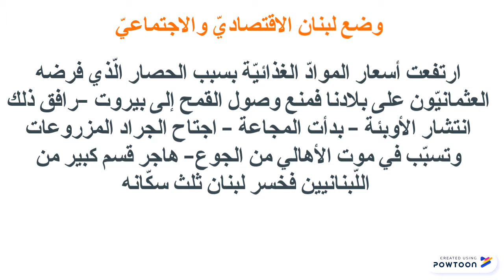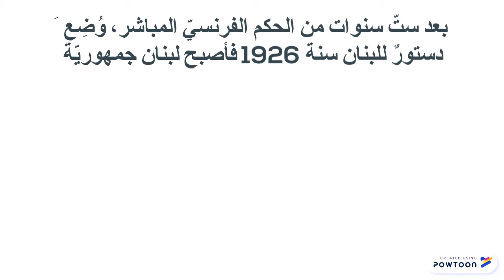لبنان خلال الحرب 1